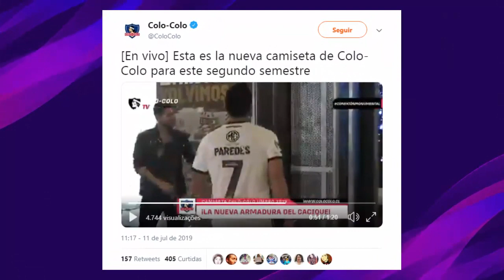PES 2020 - PRIMEIRAS CENAS DA MASTER LEAGUE, GAMEPLAY OFICIAL, FACES ULTRA REALISTAS DO BAYERN !!!